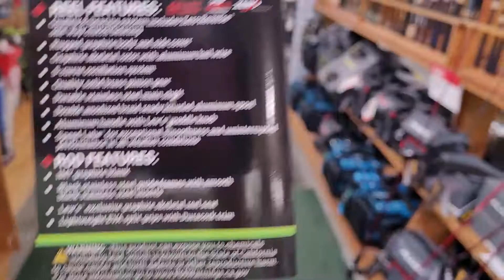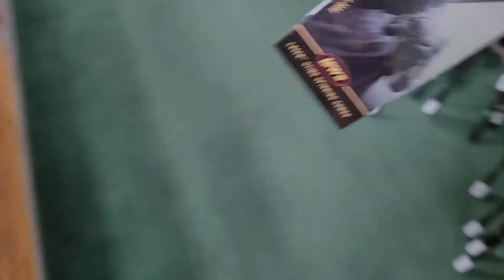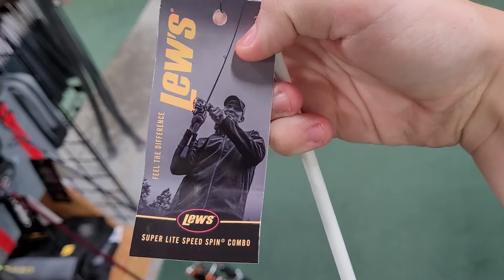new lews rods at sportsmans wearhouse